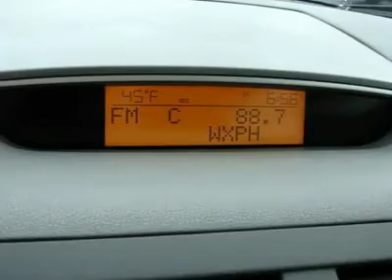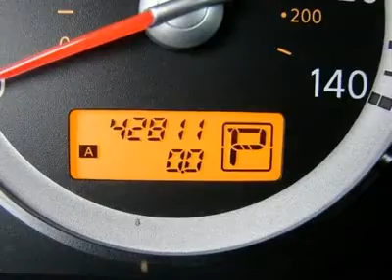2009 NISSAN QUEST Harrisburg, PA 6555A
2009 NISSAN QUEST Harrisburg, PA
Stock

Faulkner Nissan
3925 Paxton Street

Nissan Certified, CARFAX 1-Owner. WAS $20,994, EPA 24 MPG Hwy/16 MPG City!, GREAT DEAL $1,100 below NADA Retail. Entertainment System, Rear Air, Fourth Passenger Door, iPod/MP3 Input, Power Liftgate, MAJESTIC BLUE , Head Airbag AND MORE!             KEY FEATURES INCLUDE: Power Liftgate, Rear Air, iPod/MP3 Input, Fourth Passenger Door Third Passenger Door, Privacy Glass, Keyless Entry, Remote Trunk Release, Steering Wheel Controls. OPTION PACKAGES: DVD ENTERTAINMENT SYSTEM (SINGLE SCREEN): in-dash DVD player, 8  color display screen w/headliner mount, remote control, (2) wireless headphones, rear seat audio controls, MAJESTIC BLUE. EXPERTS CONCLUDE:  A distinctive-looking minivan that's relatively enjoyable to drive.  -Edmunds.com. 5 Star Driver Front Crash Rating. 5 Star Driver Side Crash Rating. Great Gas Mileage: 24 MPG Hwy. Priced $1,100 below NADA Retail. Approx. Original Base Sticker Price: $26,600*. PURCHASE WITH CONFIDENCE: 7-Year/100,000-Mile Powertrain Warranty from original in-service date, 142-Point Inspection and Reconditioning, TitleGuard+Plus Vehicle History Report, 24-Hour Roadside Assistance and Towing Assistance, Vehicle title insurance policy   VISIT US TODAY: Dealer of The Year Award for Outstanding Sales, Customer Satisfaction and Service to the surrounding community. We are the #1 Certified Volume Dealer in the State! Our team is professional, offers you a no-pressure environment and operates with the quality you expect.  Pricing analysis performed on 3/5/2012. Fuel economy calculations based on original manufacturer data for trim engine configuration. Please confirm the accuracy of the included equipment by calling us prior to purchase.